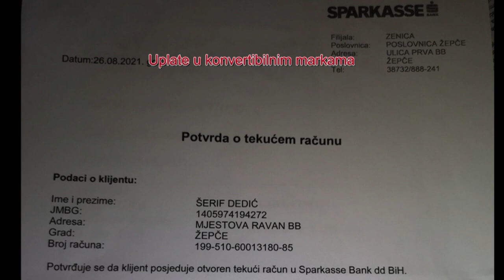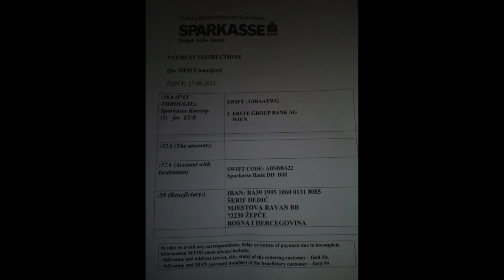APEL ZA DEMOBILISANOG BORCA ARMIJE RBIH ŠERIFA DEDIĆA IZ ŽELJEZNOG POLJA KOD ŽEPČA ZA KUPOVINU KUĆE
HVALA!